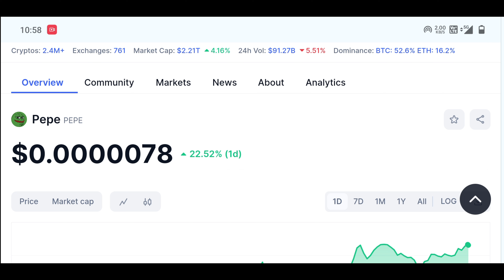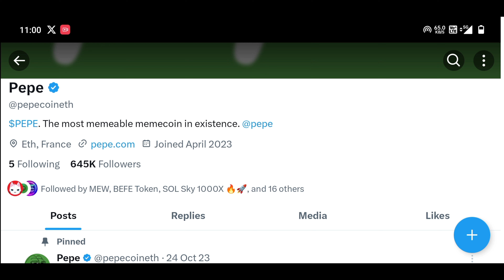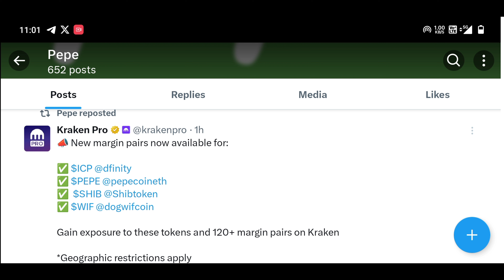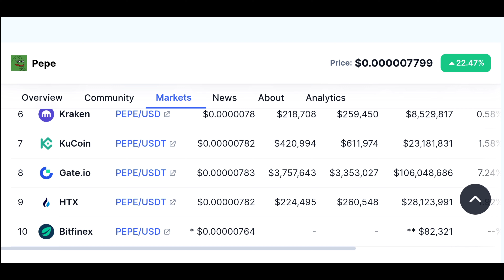Pepe Token New Listing 🔥 Pepe Token 1000x GARNTEE Bull Run | Pepe Token Next Dogecoin | Pepe Memes 😲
FOREIGN EXCHANGE 💥

🔥 BICONOMY EXCHANGE ❤️